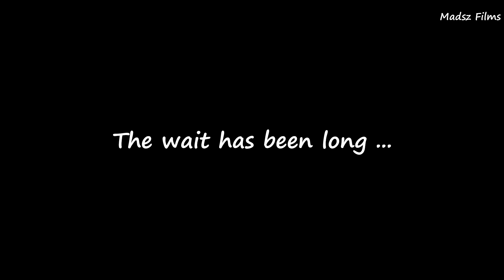Aaj Kal Tere Mere Pyar Ke Charche | Bhagwant Narvekar | JeevAshwi | Madsz Films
Finally, the wait is over ! In 2 days - on May 26th, 2023 @ 6 pm IST streaming of @MadszFilms Marathi Miniseries JeevAshwi starts...

JeevAshwi - A story of love, friendship & fun. This miniseries is Madsz Films' 5th production overall and a first one in Marathi. Filmed entirely and exclusively on the outskirts of the city of Nashik, this 3-episode series is our second offering from a multi-medium, multi-year 'Project PC'.

Written, Edited & Directed by : Madhav Patil
Actors : Rashid Irani, Sachin Patil, Bhagwant Narvekar, Vinayak Ghogale & Veena Shikhare
DOP : Madhav Patil
Singer : Bhagwant Narvekar
Produced by : Madsz Films